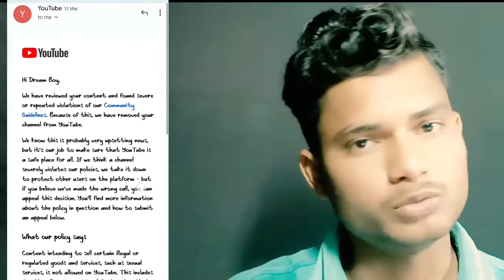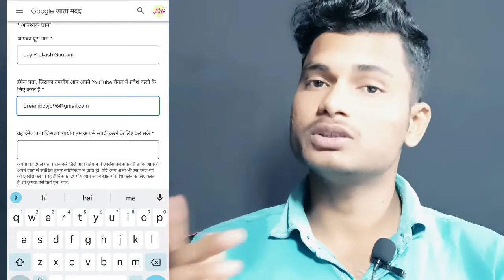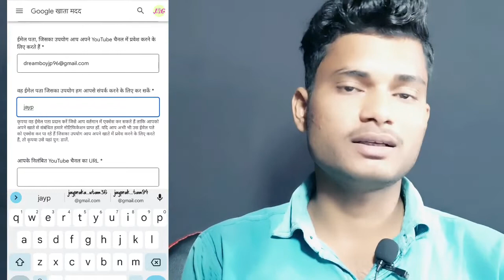My Youtube channel delete from YouTube team / how to recover deleted channel from YouTube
Hi Youtube Team

My name is and i am a youtube creater. I have reached here after working hard for many days, due to some mistake my YouTube channel has been deleted.I will be very grateful to you for recovering my youtube channel

channel URL: .